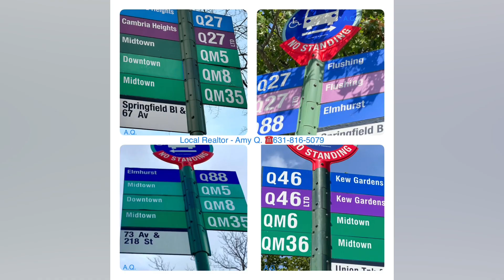216-31 68 Ave Bayside NY 11364 $289k